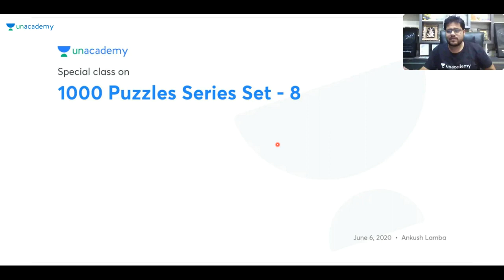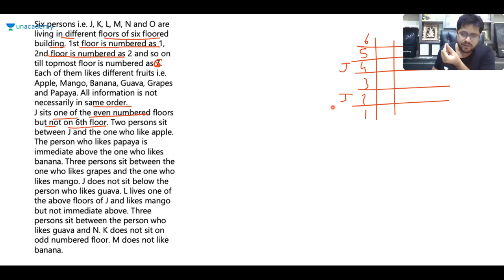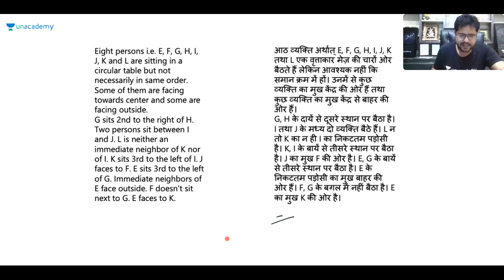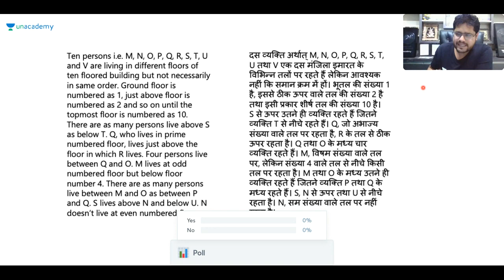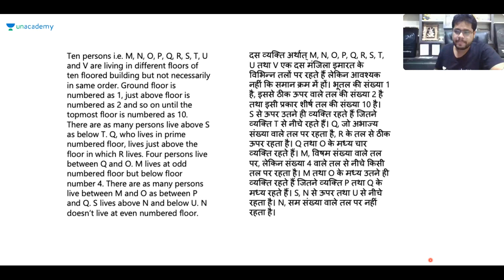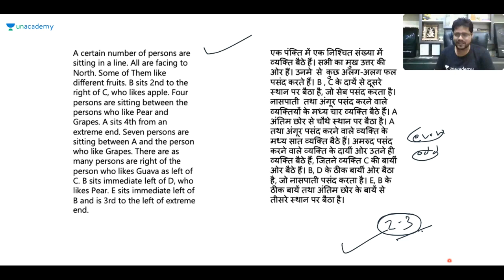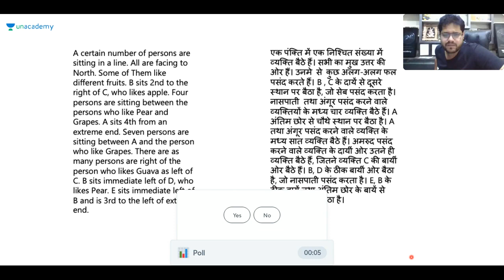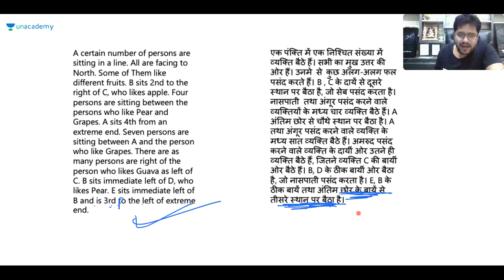(Class-8) 1000 Puzzle Series | Reasoning For Bank Exams 2023 | Ankush Lamba | Unacademy Bank Exams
1000 Puzzle Series | Reasoning For Bank Exams 2023 | Ankush Lamba | Unacademy Bank Exams

Welcome to Unacademy Bank Exams. One Stop For Future Bankers!

Unacademy Subscription Benefits:
1. Learn from your favorite teacher
2. Dedicated DOUBT sessions
3. One Subscription, Unlimited Access
4. Real-time interaction with Teachers
5. You can ask doubts in the live class
6. Download the videos
7. Compete with your mates with the "COMPETE" feature